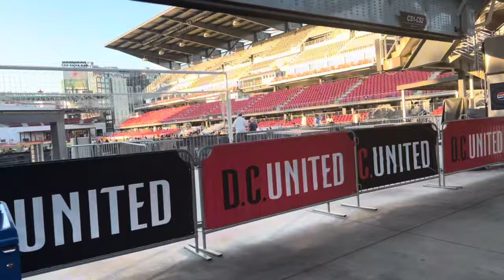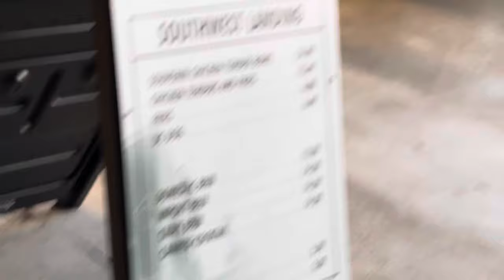Went to see Mean Girls for FREE at the soccer stadium | Picnic style + the girls + pink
Its a date. My daughter was begging me since the day this movie came out to see it. Today we went to see it for FREE. Yes I said it FOR FREE. We made it a girls day out. Grab your popcorn & a friend and tune in. We appreciate each & everyone of you XOXOXO.
Now we need 5K subbies lets go!

Instagram  @mommytoyouuu 3 U's
Twitter(X) @mommy2youu